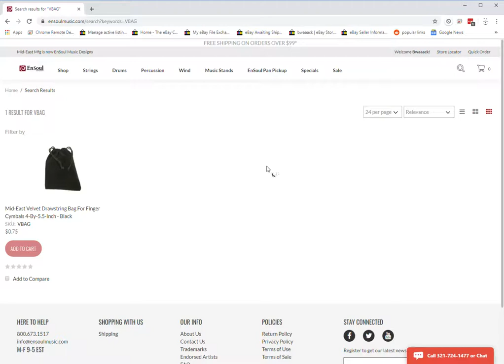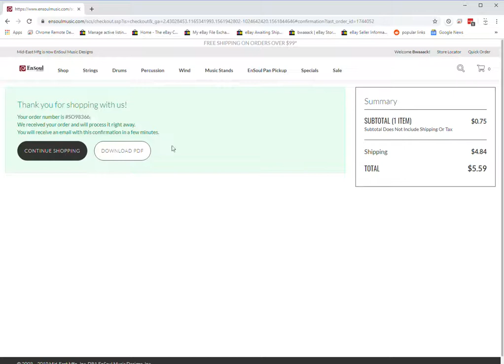EnSoul Music Designs Google Chrome 7 1 2019 11 16 49 AM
POTest